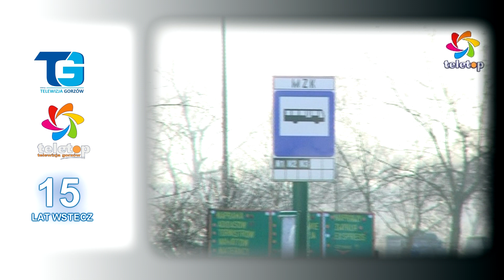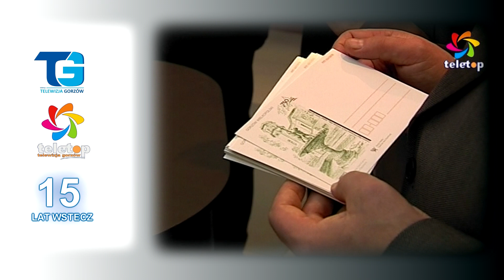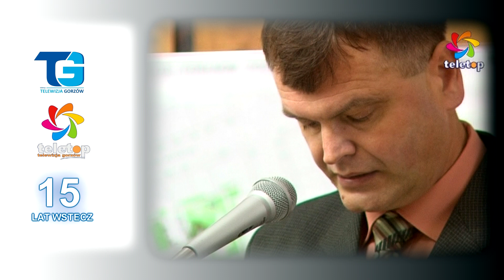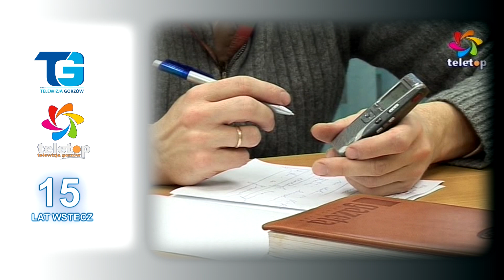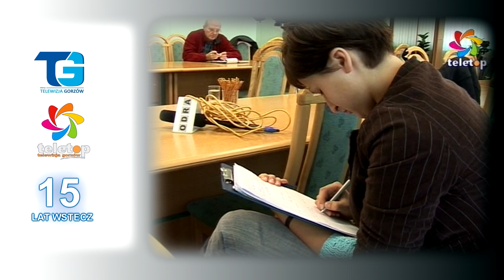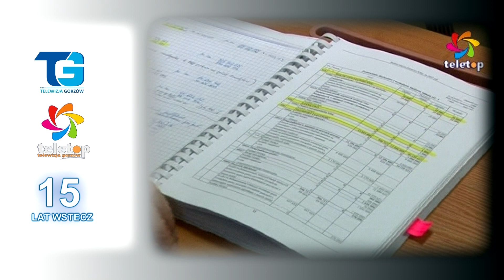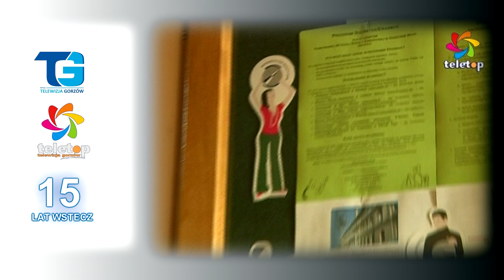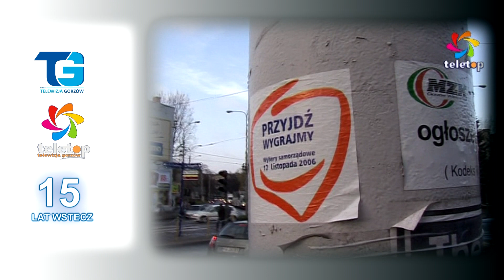15 lat wstecz - Pierwszy tydzień grudnia... 2006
15 lat temu... W Magazynie Informacyjnym "Fokus" tym razem o: brakach kadrowych w MZK; olimpiadzie specjalnej na lodowisku "Słowianki"; kolejnej kartce pocztowej na jubileusz 750-lecia miasta; świątecznych promocjach... Zapraszamy do oglądania.